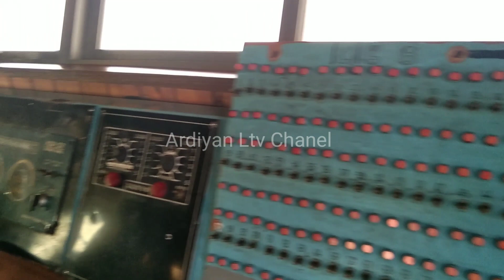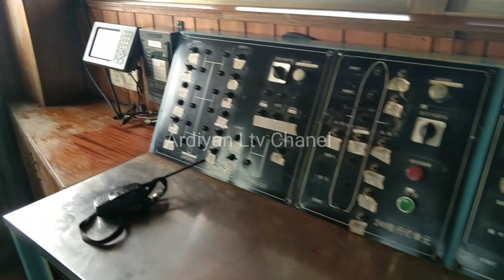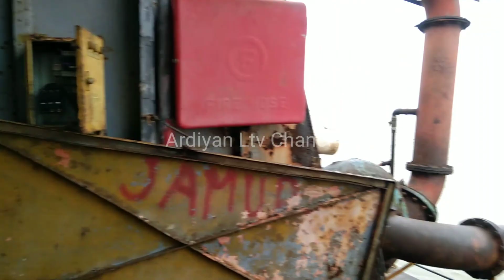Beginilah Canggih Nya Kapal Keruk Lumpur, Batu, Dan Pasir Di Laut.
Kapal / Cutter Suction Dradger, Yang Melakukan Pengerukan/ Pedalaman Alur Yang Di Lakukan Dinas Perhubungan Lampung, Berdasarkan Program Pemerintah Propinsi, Lampung

Dengan Penyediaan Alur Pelayaran Kapal, Yang Nantinya Akan Di Lalui Kapal- Kapal Besar
Di Muara Laut Way Tulang Bawang.